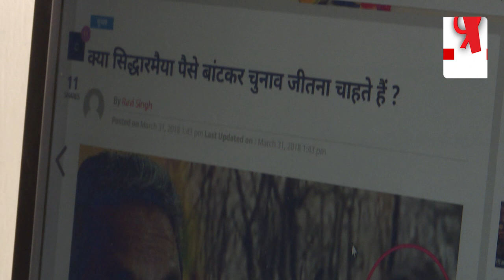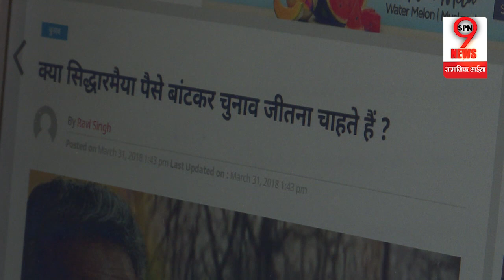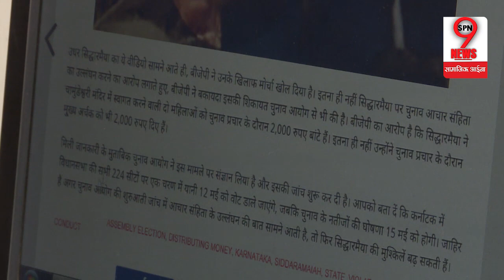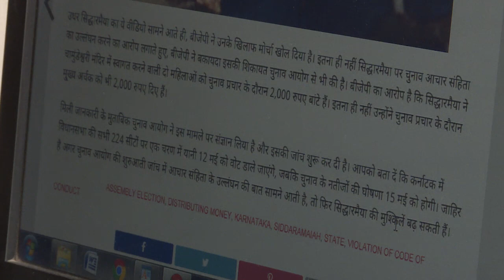चुनाव आयोग से शिकायत करने पर खुद घिरी बीजेपी...? | Electoral Complaining Backfires On BJP